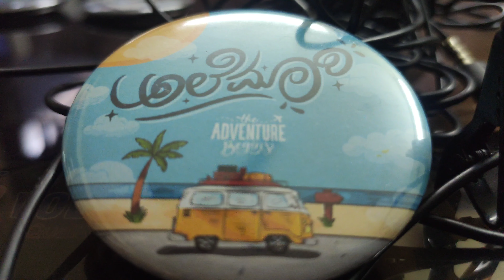Badges For My Youtube Family😍🥰 | Alemari | Kannada Vlog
kannada, kannada youtuber, kannada vloger, kannada vlogs

ಎಲ್ಲಾ ವಿಷಯಗಳನ್ನು ಕನ್ನಡದಲ್ಲಿ ಹೇಳುವ ಹಾಗೂ ವಿಡಿಯೋ ಕೊಡುವ ಪ್ರಯತ್ನ. ಇದಕ್ಕೆ ನಿಮ್ಮೆಲ್ಲರ ಸಹಾಯ, ಸಹಕಾರ, ಹಾರೈಕೆ, ಆಶೀರ್ವಾದಗಳು ಇರಲಿ ಧನ್ಯವಾದಗಳು 🙏🙏🙏🙏🙏.